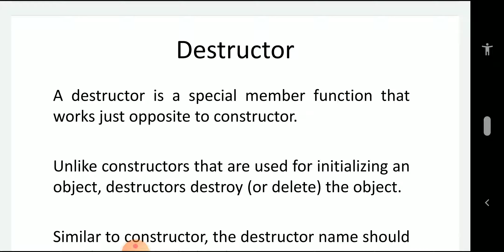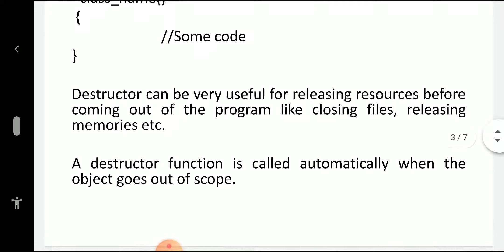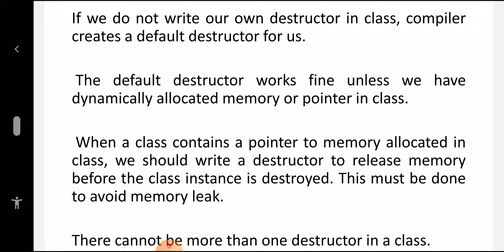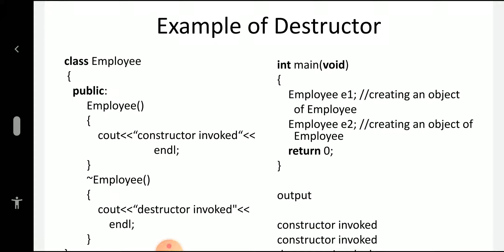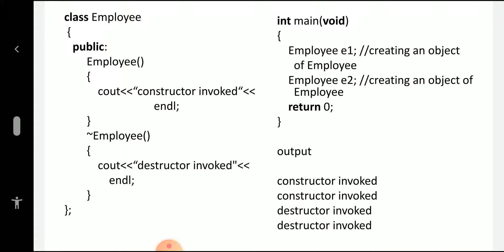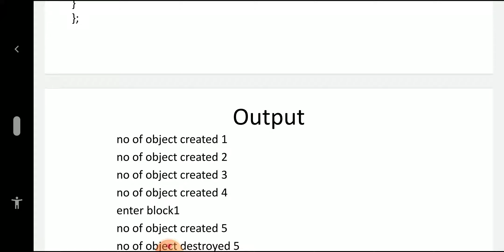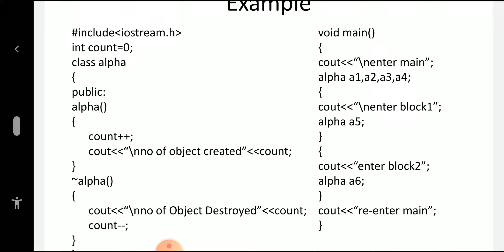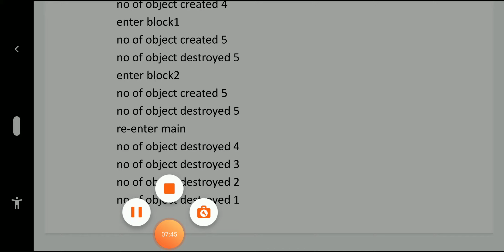Destructor in C++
By Jyoti Mathur